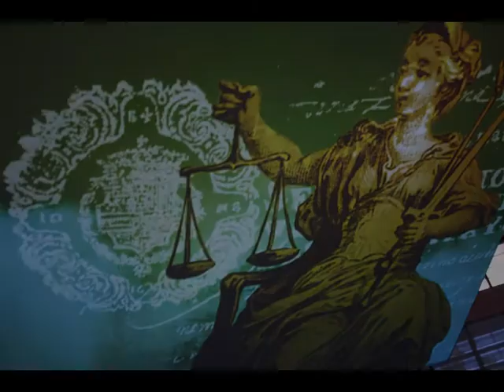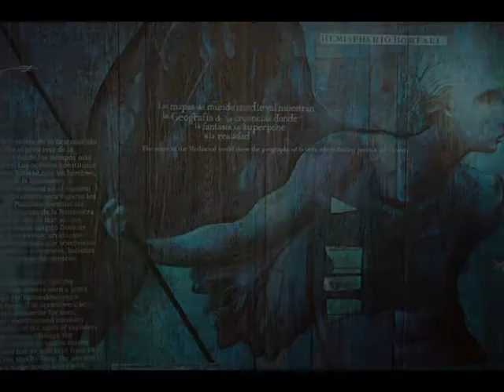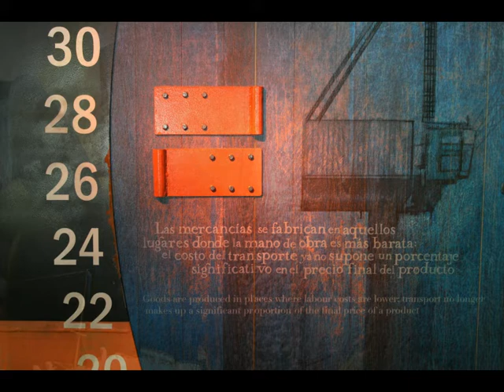Pabellón de la Navegación